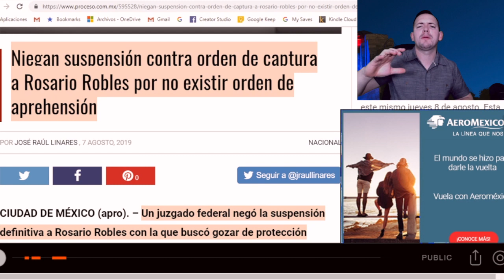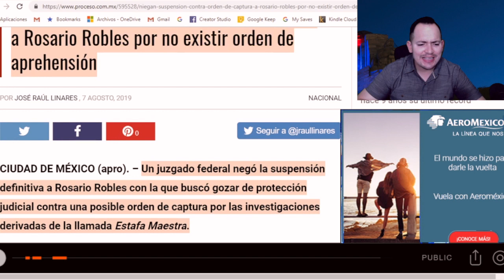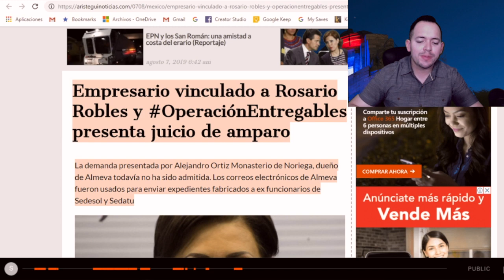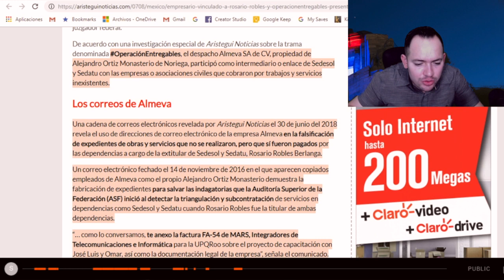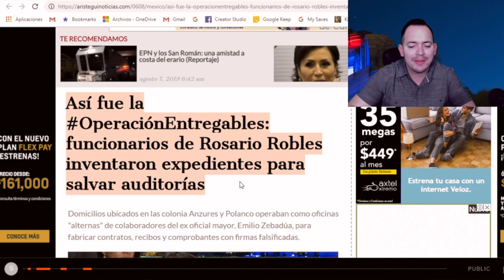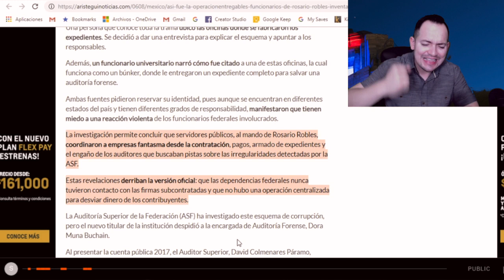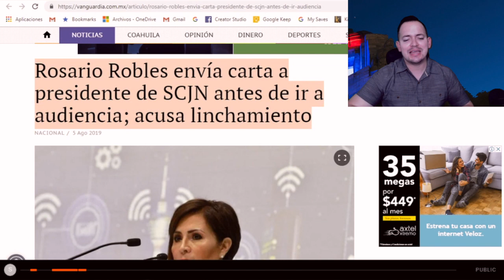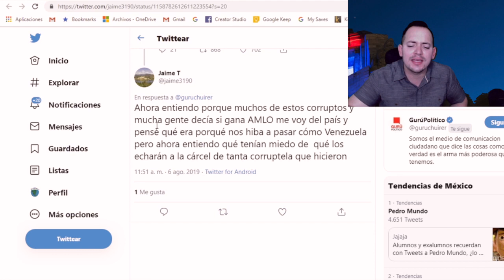SEMANA NEGRA para Rosario Robles, le niegan amparo y sus cómplices la dejan sola